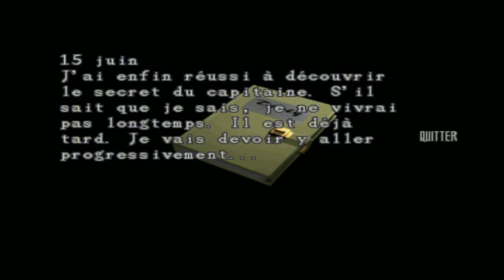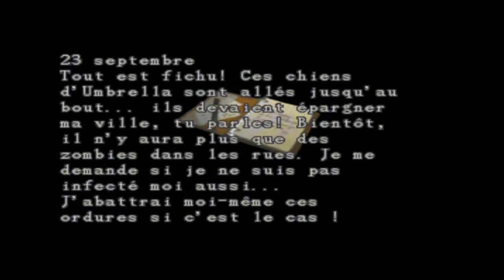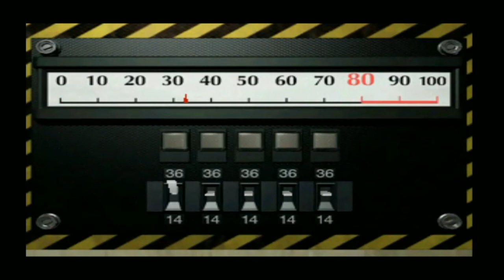L'Âge d'Or du Survival Horror - Resident Evil 2 - Partie 2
Après vous avoir présenté et parlé des origines du Survival Horror, Choum et Sadako entament à présent une époque phare où les amoureux du genre avaient plusieurs hits à se mettre sous la dent par an. Souvent appelée Age D'Or du Survival Horror, cette époque est donc retracée par Playerone.tv, et aussi un peu regrettée !